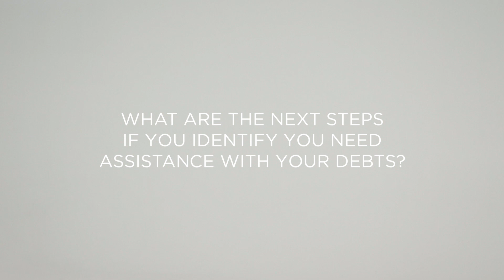COVID-19: Insolvency reforms to support small business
The focus of this video, presented by Aubrey Brown, Lawyer, Construction Litigation and Litigation Team Leader Sharnie Leith,  is on small business support measures and the changes to the restructuring of small businesses with debts less than $1,000,000.

From 31 December 2020 there will be a simplified restructuring process for small businesses with the hope that it will allow small businesses to negotiate their debts, keep control of their companies, and continue to employ people.

Key points covered in this video are:
• Who is eligible for the support;
• What do they need to do if they identify they need assistance with their debts;
• What are the time limits

ERINA OFFICE
Shop 5 Erina Plaza 210 Central Coast Hwy, Erina.

TUGGERAH OFFICE
Unit 3/8 Reliance Drive, Tuggerah Business Park

*Everything in the video is general in nature. As always, there are exceptions to rules stated.